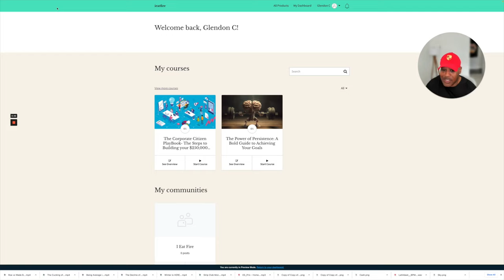The Importance of Hard Work in Being Successful Today